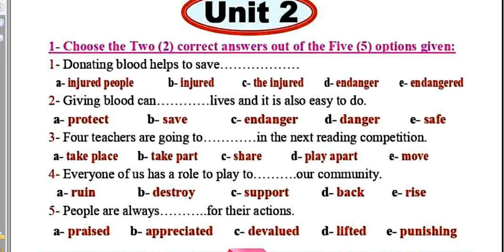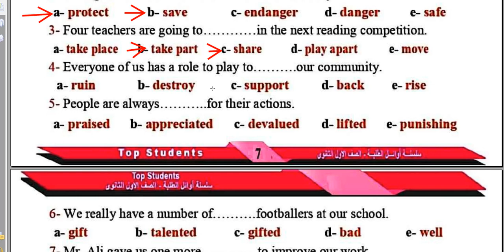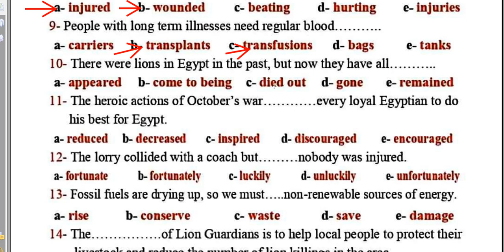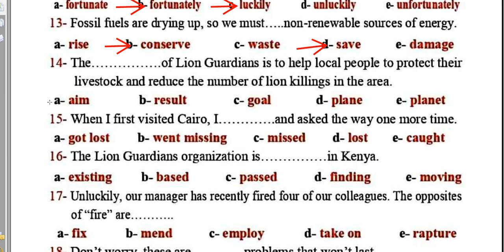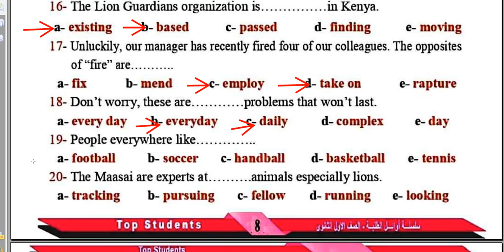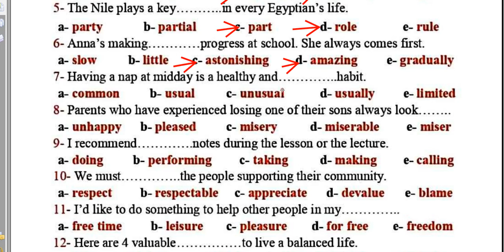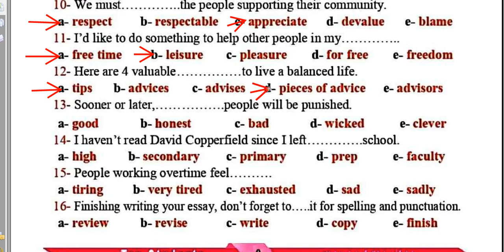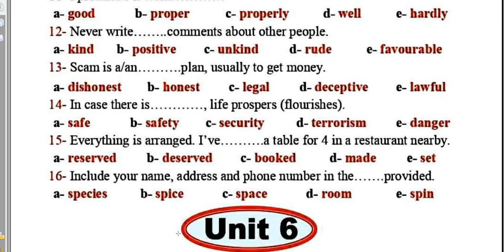حل على السؤال الجديد منهج أولى ثانوى ترم أول 2021/2020 إختيار كلمتين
حل على السؤال الجديد منهج أولى ثانوى 2021/2020
إختيار كلمتين